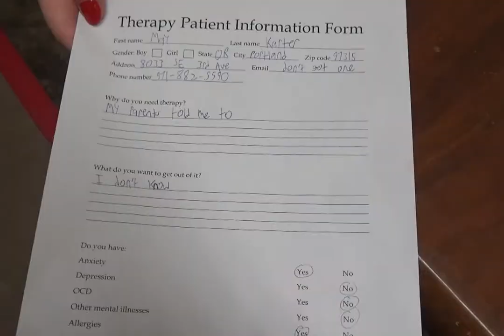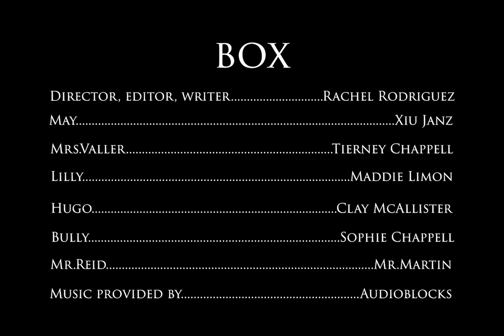R_Rodriguez_finalproject - "box"